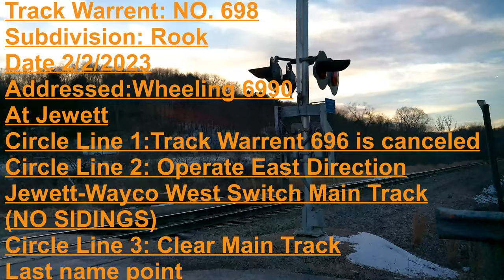Wheeling & Lake Erie 214 passing by at Custer Crossing Jewett Ohio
After I got out of school I wanted to catch the W&LE 214 going through Jewett at the county HWY 50 Crossing or Custer crossing well then I just decided to go and catch them at the center street crossing in Jewett well after a half hour of waiting they never showed up so I decided to pack it up and leave then my mom decided to take me to Custer Crossing anyway and wait for a bit and no sooner did I get out of the car and the Defect Detector at Scio went off so I got set up at the crossing and 15 minutes later here they came.

All Good in the Wood
Audionautix